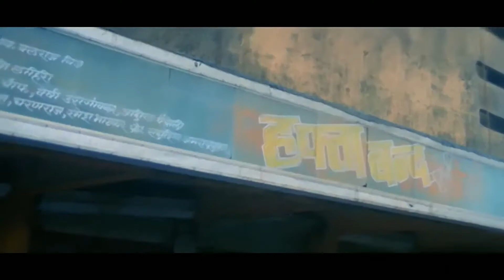Sathiya Tune Kya Kiya - Love (1991 ) Salman Khan & Revathi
Saathiya Tune Kya Kiya  - S.P. Balasubrahmanyam, K.S. Chitra
Movie - Love - 1991
Cast - Salman Khan & Revathi
Soundtrack

# Title Singer(s)
1 "Sathiya Tune Kya Kiya" S.P. Balasubrahmanyam, K.S. Chitra
2 "Aaja Aaja Give Me A Kiss" S.P. Balasubrahmanyam, K.S. Chitra
3 "My Love Meri Priyatama" S.P. Balasubrahmanyam, K.S. Chitra
4 "We Are Made For Each Other" S.P. Balasubrahmanyam, K.S. Chitra
5 "I Am Sorry" S.P. Balasubrahmanyam
6 "Aayi Bahar Khilte Huye Gul" Sapna Mukherjee